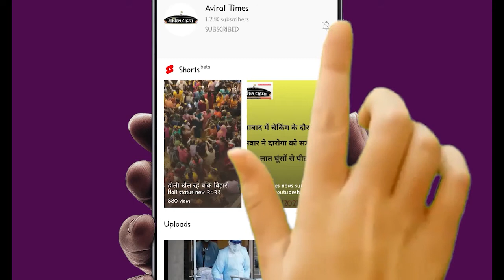एयर इंडिया हुआ टाटा का